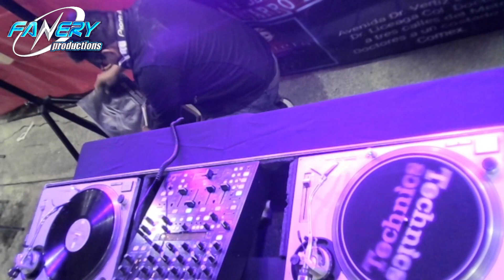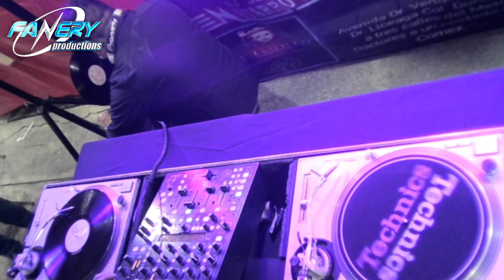Dj Alfred Brein, Cumple de Jorge Mendoza, Bar El Guero